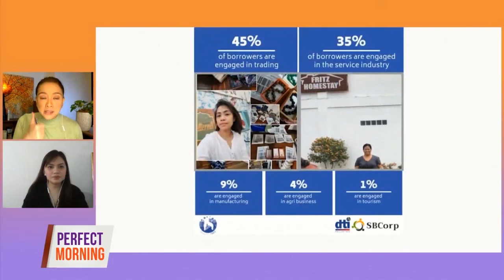Bayanihan Cares para sa mga MSMes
Mga nabuong programa ng SB Corporation sa gitna ng pandemya upang makatulong sa mga maliliit na negosyante.